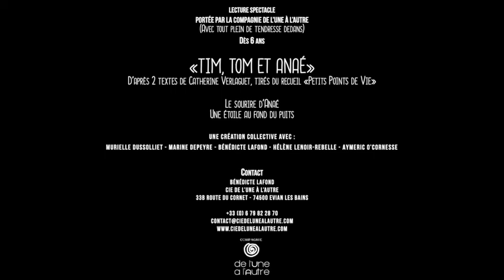Cie De l'Une à l'Autre - Tim, Tom et Anaé - Répétitions Jan 2020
Création 2020 / Equipe THEA de l’OCCE 74 / Cie de l’Une à l’Autre

Lecture-spectacle d’après 2 textes de Catherine Verlaguet
"Une étoile au fond du puits" et "Le sourire d’Anaé"

2 courtes histoires qui peuvent se jouer indépendamment l’une de l’autre, se jouer n’importe où, y compris en extérieur.
Un jeu choral porté par 3 ou 5 comédien.ne.s en alternance.
Un banc qui devient l'escalier où il ne faut pas faire de bruit, le puits où se cache l’étoile, le lit de la grand-mère, la maison d’Anaé…
Le livre qui devient tour à tour papillon, oiseau, maison, orage…
Un piano à pouce qui souffle la poésie de l’écriture.

Le sourire d’Anaé aborde avec délicatesse la tristesse et la colère chez l’enfant grâce à la métaphore du sourire perdu. Ce texte parle aussi d’une enfant entre deux maisons et de comment se fabriquer un «chez moi, chez moi» quand nos parents sont séparés.

Une étoile au fond du puits mélange les générations. Cela raconte l’amour de deux enfants pour leur grand-mère dont la tête «s’envole» de plus en plus souvent. Cette pièce parle aussi de la mort d’un être cher.

La mise en scène s’inspire de notre expérience commune au sein du théâtre coopératif promut par le projet THEA. Ce sont 3 voix qui se mêlent, s’entrecroisent et s’embrassent pour porter ces deux pièces intergénérationnelles.

D’après des textes de Catherine Verlaguet
Mise en scène : Collective
Interprétation : Murielle Dussolliet, Marine Depeyre, Bénédicte Lafond, Hélène Lenoir-Rebelle, Aymeric O’Cornesse